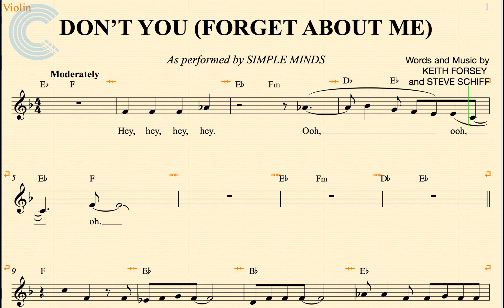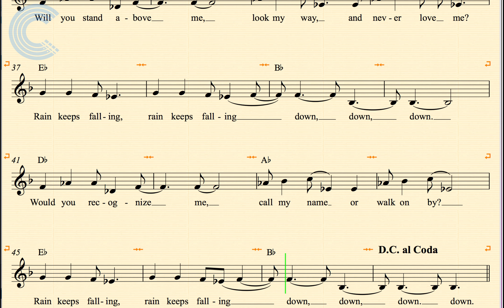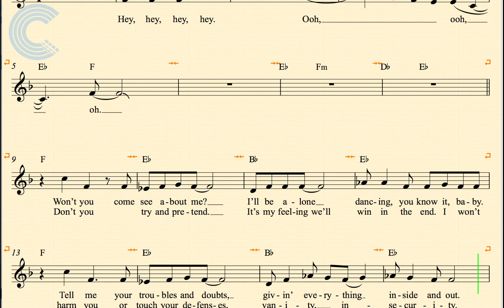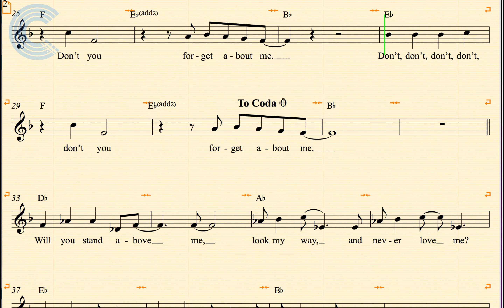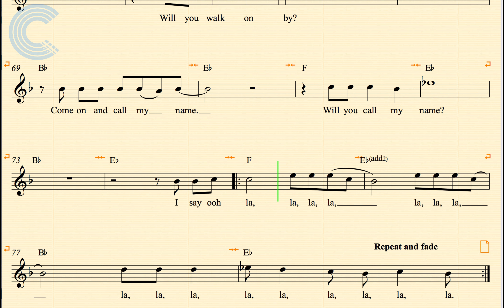Violin - Don't You (Forget About Me) - Simple Minds - Sheet Music, Chords, & Vocals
Violin sheet music, chords, and vocals for Don't You (Forget About Me) - Simple Minds. Learn to play Don't You (Forget About Me) and play along!